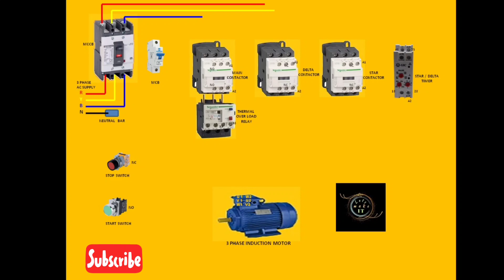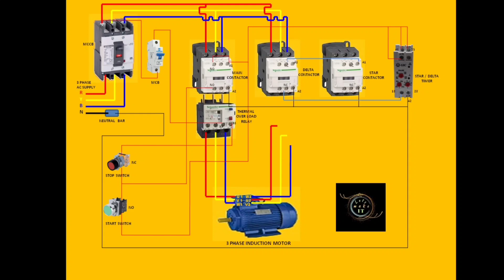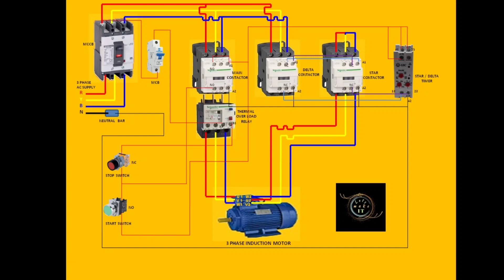star delta connection//star delta motor connection//star delta wiring//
In this video you will be able to understand how to do power and control wiring for star delta motor connection in a very easy way and how the supply is given.

how to connect auto switch to star delta starter
3 phase induction motor star delta connection
3 phase induction motor star delta starter connection
3 phase induction motor star delta connection diagram
induction motor timer using auto delta star starter
3 phase induction motor with star delta starter